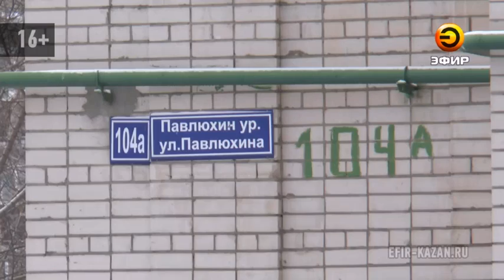Кто восстановит балкон, пострадавший в результате урагана?